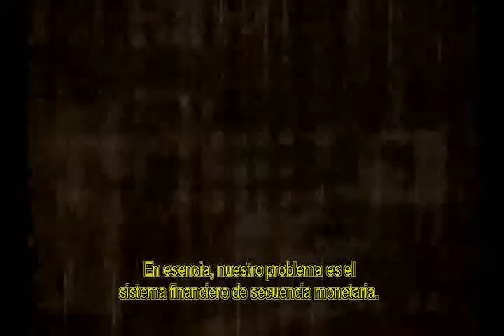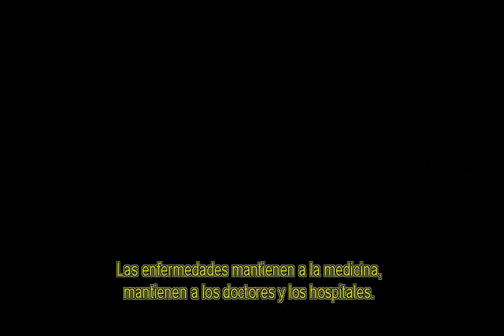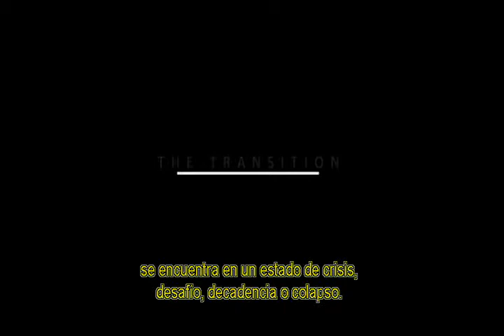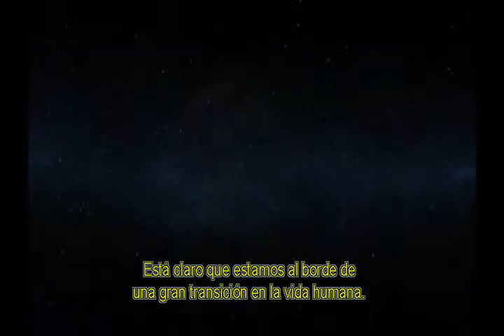Trailer Original Zeitgeist Moving Forward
El objetivo del Movimiento mundial Zeitgeist es tratar las causas fundacionales que generan los problemas sociales más grandes que vemos en el mundo.

Hacemos un llamado por un rediseño total de nuestra cultura, en el que los obsoletos problemas de la guerra, pobreza, hambre, deuda y sufrimiento humano innecesario son vistos no solo como evitables, sino como totalmente inaceptables.